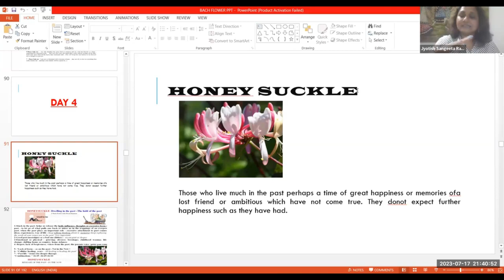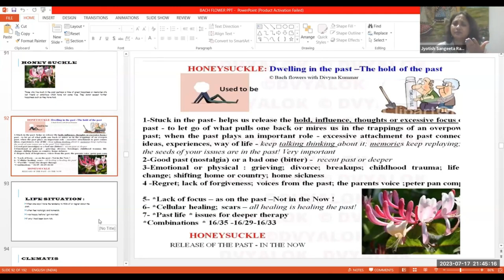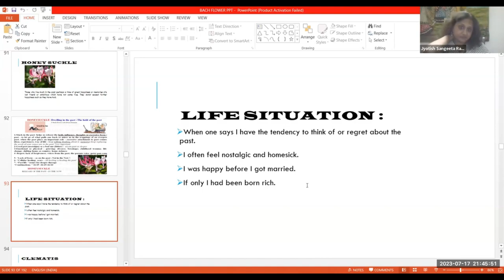Honey Suckle Flower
Bach Flower & Herbs
Class Started enroll fast